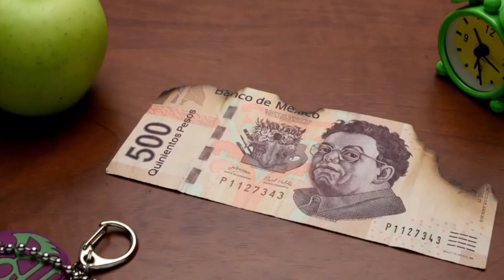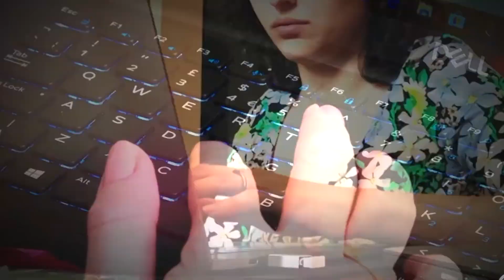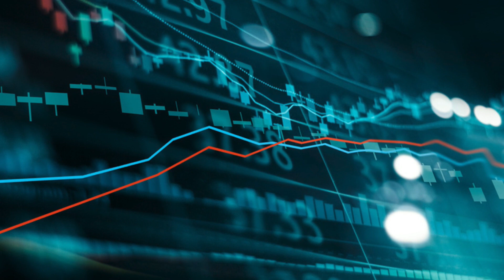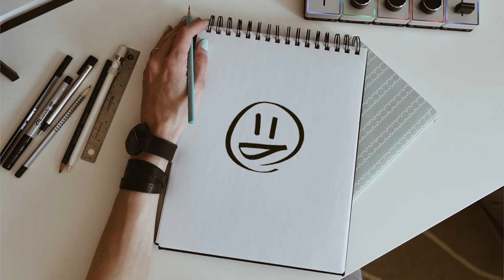¡Quemando Dinero! 🔥Empresas en CRISIS arden en llamas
La situación temporal de un negocio podría influenciar negativamente su valor. Hay que ser objetivos y darle el precio justo a las cosas.